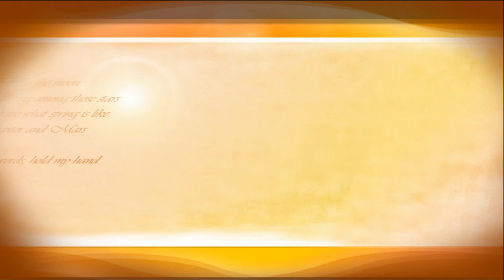This Arms of Mine - Charlton Bodkin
Dia prome Tour Hopi Forsa,
Gueststar Charlton Bodkin
Sunrise Party Center 15 juni 2019
Fraai Production